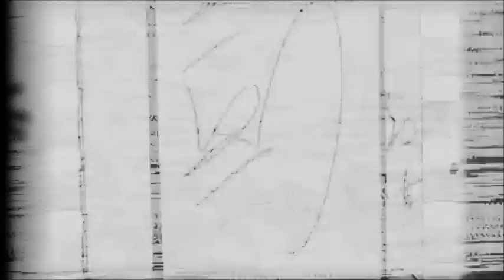Jailhouse interview with serial killer William Holbert Part 2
On this weeks episode, Andrew wraps up his interview with convicted serial killer, WIlliam Holbert. William Holbert is convicted of killing 5 American expats in Panama. He is serving a 46 year prison sentence.